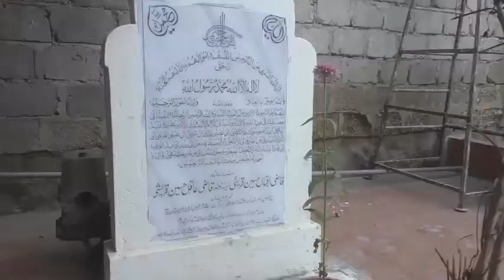DMC Central News 27-06-2019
چیئرمین بلدیہ وسطی ریحان ہاشمی،سابق ایم این اے شیخ صلاح الدین کے ہمراہ مرکزی جامع مسجد شُہدا میں شُہدا اُردو کی قبروں پر فاتحہ خوانی کررہے ہیں۔بتاریخ:27 /جون2019 ء